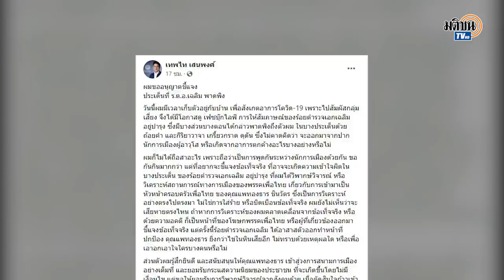เทพไท สวน เฉลิม ถามกลับโดดป้อง อุ๊งอิ๊ง เพื่อเอาใจใครบางคนหรือไม่ : Matichon TV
เทพไท เสนพงศ์ อดีตส.ส.นครศรีธรรมราช ปชป.โต้ เฉลิม อยู่บำรุง หลังโดนซัดแรง ถามกลับ โดดปกป้อง อุ๊งอิ๊ง ยิ่งกว่าไข่ในหิน เพื่อเอาใจใครบางคนหรือไมม่